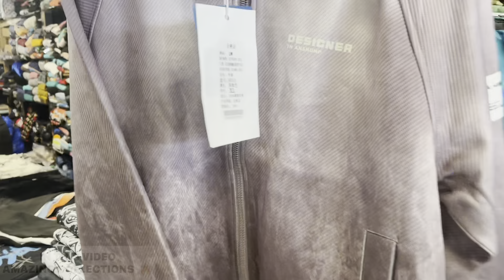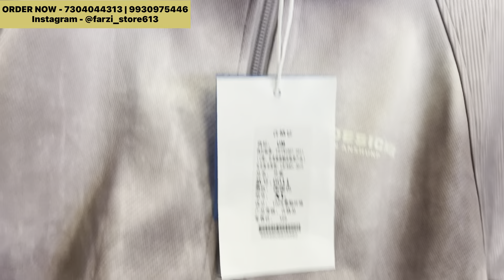Zero Degree Mumbai | Mens Branded Clothes For Sale In Mumbai | 40% OFF | Cordset | Trackpant |Shirts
The cheapest clothes for shop in mumbai mumbra checkout the price guyss tshirts Starting ₹499😱 Must watch!!!

Zero Degree The Boutique !

Every Week 3 Videos !

Youtuber details
​⁠  ​​⁠​⁠​⁠​⁠ ❤️Must checkout his Channel 😇

we have shown the amazing collection of clothes👖!

Shop adress-shop no 2 guru kripa apt opp mittal ground somaji nagar mumbra,thane-400612